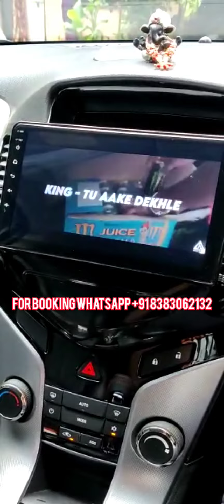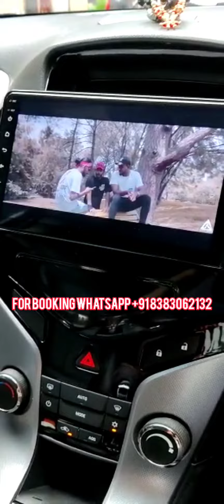Installed Android stereo in CHEVROLET CRUZE || All car stereo available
Android stereo Installed in Chevrolet CRUZE Review by costumer from MUMBAI

Abhishek sood car accessories provides wide ranges of car Android stereo

1/16 Ram / Rom
2/16
2/32 DSP
2/32 car play
4/32 car play 4g sim octa core processor
6/128 car play 4g sim DSP octa core processor

All over India shipping provided

Maruti Suzuki Honda.
BMW Hyundai.
Toyota Mahindra.
Kia Tata.
MG Motor Jeep.
Volkswagen Ford.
Renault Audi.
Mercedes Benz Skoda.